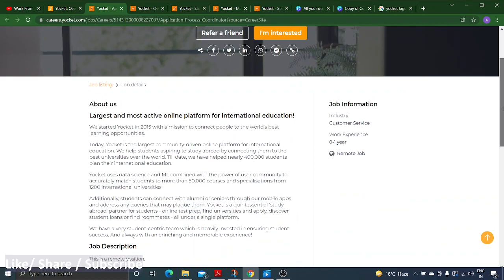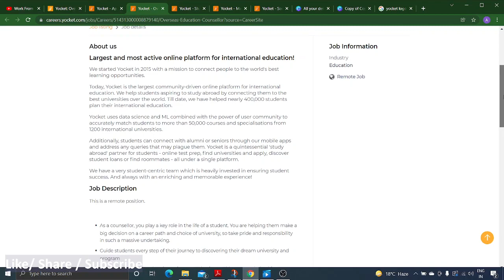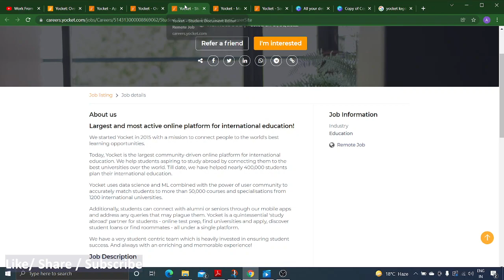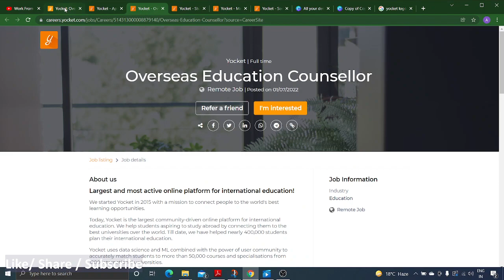Work from home Jobs/Remote Jobs/Multiple Jobs/anyone can apply/yocket jobs 2022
Yocket is an online platform helping in oversees education study abroad having multiple remote jobs work from home jobs openings for 2022
Link To Apply:👇

Topics and Videos available ON
Freelance Jobs
Typing Jobs
Online Jobs
freshers jobs
typing jobs from home
10th pass jobs
12 th pass jobs
Freelance Jobs
Admin Jobs
Earn Good Income
Fresher Jobs
free internships
freelancer
freelancer